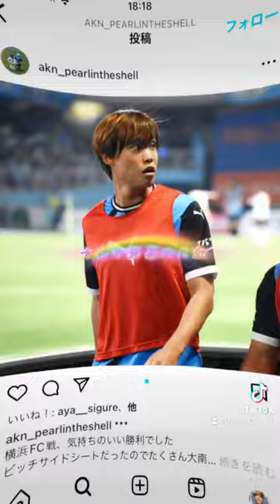大南拓磨選手